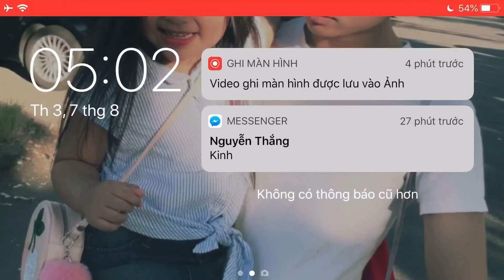Air combat ol team match, Vice lone with RE-MAXIMO.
Attention! The videos I uploaded 99% due to luck I won. Normally I do not win, I'm not a good pilot.